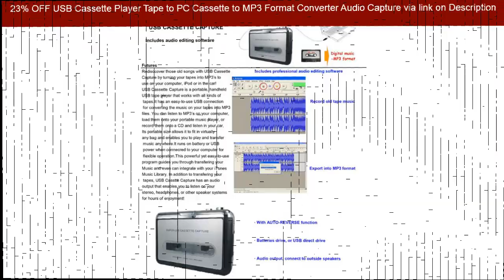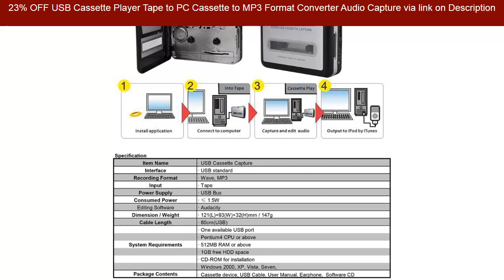23% OFF USB Cassette Player Tape to PC Cassette to MP3 Format Converter Audio Capture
(Limited time, Check now!)

This is a proper time for you to buy USB Cassette Player Tape to PC Cassette to MP3 Format Converter Audio Capture. You can get just for 19.49 USD (after 23% OFF) from original price. This most excellent product from cCc Bizarre Adventure Store and the discount is only available if you order USB Cassette Player Tape to PC Cassette to MP3 Format Converter Audio Capture has very good positive feedback from buyer. It was sold many pieces within this week, and buyer give positive feedback with 5 star for this product.2 positive feedback and 1 is a good value for USB Cassette Player Tape to PC Cassette to MP3 Format Converter Audio Capture. You will statified having this product.

Quality USB Cassette Player Tape to PC Cassette to MP3 Format Converter Audio Capture  with free worldwide shipping on AliExpress Mobile
cCc Bizarre Adventure Store who sell USB Cassette Player Tape to PC Cassette to MP3 Format Converter Audio Capture is very trusted seller. They guarantee that the product is suitable according to described as they stated "Get a refund if the item arrives late or not as described.  view more"
Below are some positiv feedback from customer after buying USB Cassette Player Tape to PC Cassette to MP3 Format Converter Audio Capture  :
"USB Cassette Player Tape to PC Cassette to MP3 Format Converter Audio Capture juston fire, take brothers will not regret. The functions are all working. Thank you to the seller for the fast delivery."

"Exacly as the pics. USB Cassette Player Tape to PC Cassette to MP3 Format Converter Audio Capture arrived in time I'm very satisfied with this products thank u I not giving 5 stars."

USB Cassette Player Tape to PC Cassette to MP3 Format Converter Audio Capture

Brand Name : POFAN, Origin : CN(Origin), Certification : NONE, Model Number : -

50% OFF Soft and Adjustable Car Headrest Pillow Car Travel Neck Support Head Restraint Seat Pillow Headrest Neck Travel Sleeping Cushion
30% OFF Baseus 2pc Gamepad Grip Wheel Holder For Nintend Switch Left Right Joy-Con Game Controller For Nintendo Switch Joypad Stand Case